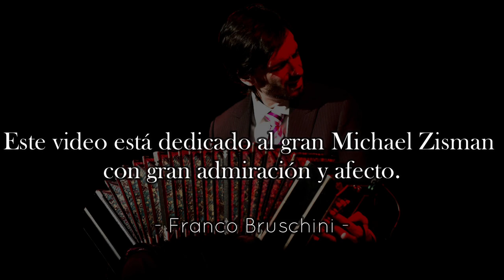Don Bandoneón - Franco Bruschini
Don Bandoneón (Ballad for Bandoneon solo)
Franco Bruschini - Bandoneon and Production